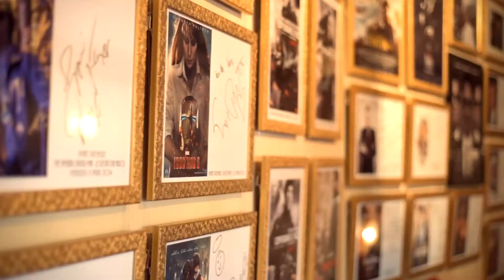Rex Studios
Ouvert toute l'année, les mercredi, samedi, dimanche et jours fériés de 10h à 18h. Ouvert également 7 jours sur 7 pendant les vacances scolaires sauf lundi matin (ouverture à 14h). Visite du REX STUDIO - 45 minutes « Les coulisses du Grand Rex » Visite unique et interactive dans l'univers magique du 7ème Art et les coulisses du plus grand cinéma du monde : le Grand Rex, classé à l'inventaire des Monuments Historiques, de style Art Déco depuis 1932 sur les Grands Boulevards de Paris. Images d'archives, Stars du cinéma international, ascenseur panoramique transparent derrière l'écran (300m² d'image !), cabine de projection reconstituée, trucages, effets spéciaux… Vous serez conquis par la magie du cinéma ! Cette visite ouverte toute l'année est adaptée à tous publics à partir de 5 ans. Non accessible aux personnes à mobilité réduite, aux femmes enceintes, aux bébés et aux personnes claustrophobes. Visite en anglais, allemand, italien, espagnol, russe et français. REX STUDIOS 1 BD Poissonnière 75002 PARIS Metro : Bonne Nouvelle lignes 8/9